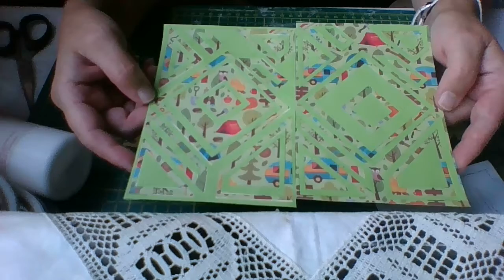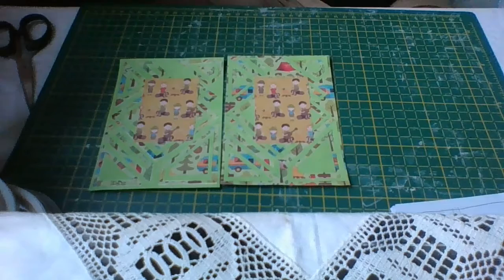30+ картички от 1 пакет дизайнерски хартии част 2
Здравейте, приятели. Това е новата ми поредица с картички от 1 пакет дизайнерска хартия. Мисля, че се получиха доста добре.
Приятно гледане!
А това са снимките от всички картички, които може да намерите във фейсбук страницата ми: